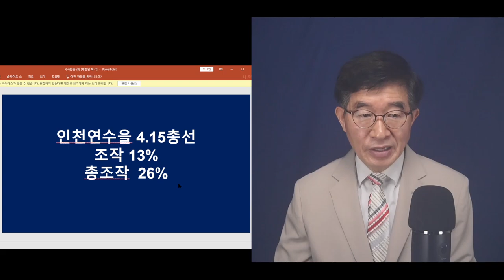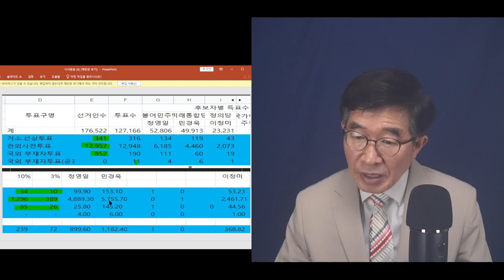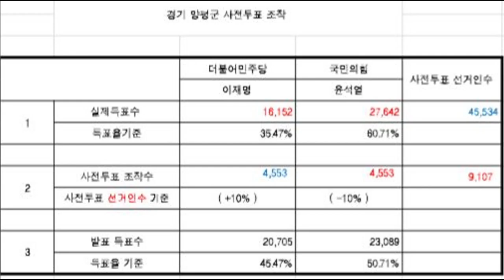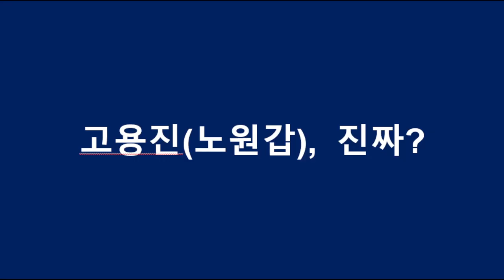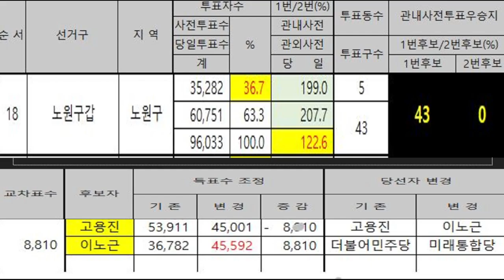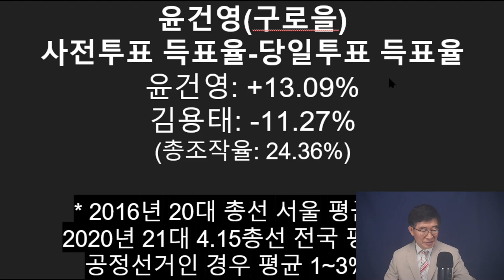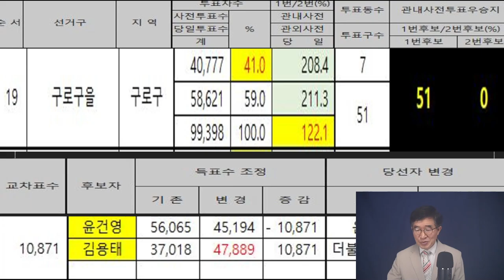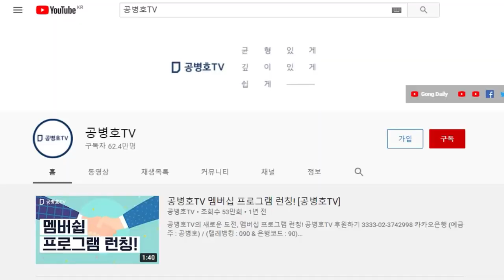이런 짓을 저질렀으니 / 대선, 무려 32%까지 조작 / 검수완박, 안할 수가 없겠지 / 부정선거 없다는 이준석, 심하게 당했다 / 국민이 준 자기 표도 못챙기다니 [공병호TV]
Bitcoin : 3MTW849AkP2ftLeSK2teZHMmzLu7Z83s9U

#3.9대선 #4.15총선